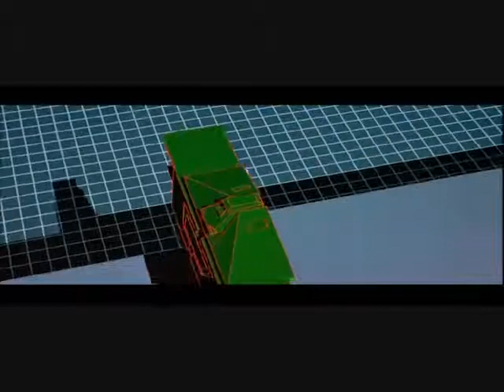Plastic Noise Experience - Prestigeobjekt